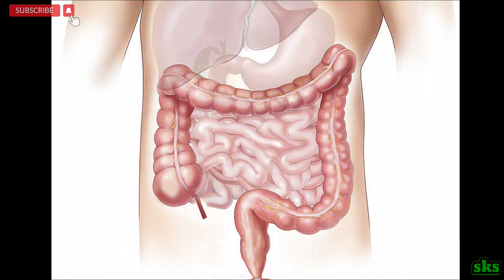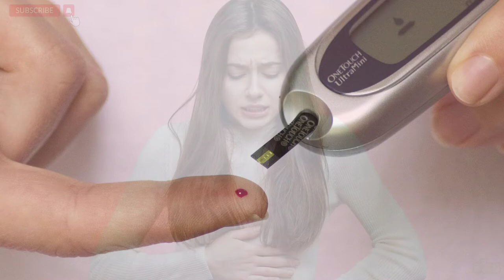Bara Gacha Ra Upakarita Odia By Sandip Kumar Satpathy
Hello Friends Aji Mu Bara Gacha Ra Upakarita Bisayare Gote Video Upload Karichi Jadi Apanaku Video Ti Bhala Lage Tahale Mo Channel Ku Like Share Comment And Subscribe Karibe By Sandip Kumar Satpathy Bye Bye Take Care